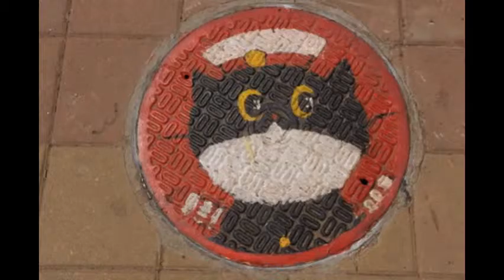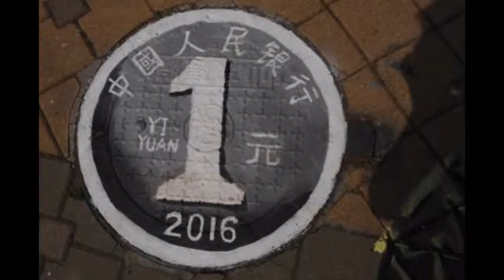100 Manhole covers Stunning works of art at University Campus!